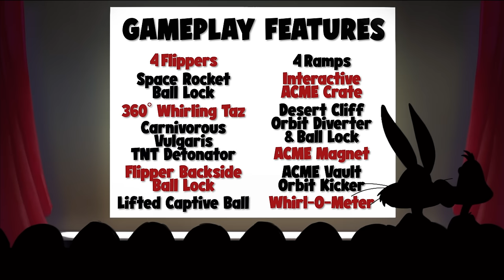LOONEY TUNES Pinball Official Trailer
Looney Tunes Pinball officially goes on sale December 8th at 10:00AM CST!!!

to pre order on the 8th!! Or contact one of our official distributors listed on our website.